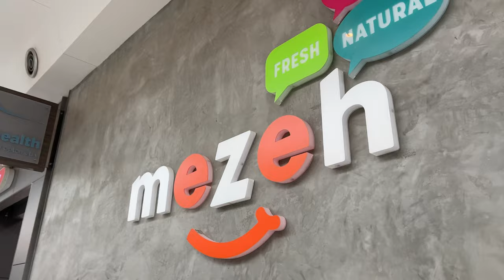ВЛОГ ИЗ АМЕРИКИ/ИДУ НА КОНЦЕРТ БЬОНСЕ/ДАВКА И ТОЛПА/БЬОНСЕ ЗАПЛАТИЛА $100 ТЫС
ВСЕМ ПРИВЕТИКИ ИЗ АМЕРИКИ,ДРУЗЬЯ!
В этом влоге вместе пойдем на концерт Бьонсе под дождем, посмотрим на организацию тура Бьонсе в США, и узнаем за что она заплатила 100 тыс долларов метрополитену Вашингтона!
Потому что съемка и монтирование большого влога забирает много моих сил и времени.